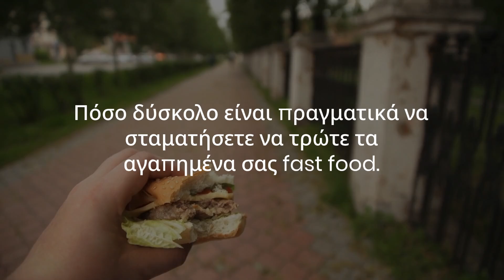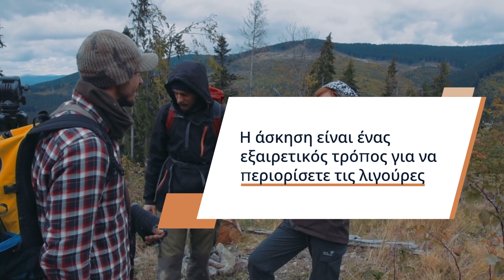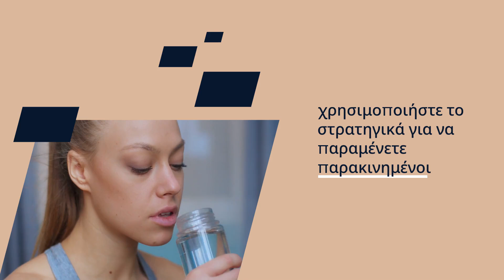Πώς να Σταματήσετε τον Εθισμό στο Γρήγορο Φαγητό - Απλές και Αποτελεσματικές Μέθοδοι!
**Περιγραφή:**
Ανακαλύψτε πώς να σταματήσετε τον εθισμό στο γρήγορο φαγητό με απλές και αποτελεσματικές μεθόδους! Σε αυτό το βίντεο, θα βρείτε συμβουλές για την αντικατάσταση των ζαχαρούχων ποτών και σνακ με υγιεινές επιλογές, όπως φρούτα, και την ενσωμάτωση περισσότερης άσκησης στην καθημερινότητά σας. Μάθετε πώς η ανάπτυξη νέων χόμπι, η σωστή διατροφή με πρωτεΐνες και υγιή λίπη, και ο διαλογισμός μπορούν να σας βοηθήσουν να ξεπεράσετε τις λιγούρες. Παρακολουθήστε για να δείτε πώς να βελτιώσετε την ψυχική και σωματική σας υγεία, διατηρώντας μια ισορροπημένη διατροφή.

**Λέξεις-κλειδιά:**
εθισμός στο γρήγορο φαγητό, πώς να σταματήσετε το γρήγορο φαγητό, υγιεινή διατροφή, αντικατάσταση ανθυγιεινών σνακ, συμβουλές υγείας, διατροφή με πρωτεΐνες, υγιή λίπη, διαλογισμός, άσκηση, νέες δραστηριότητες, πώς να τρώτε υγιεινά, φρούτα, βελτίωση υγείας, ισορροπημένη διατροφή